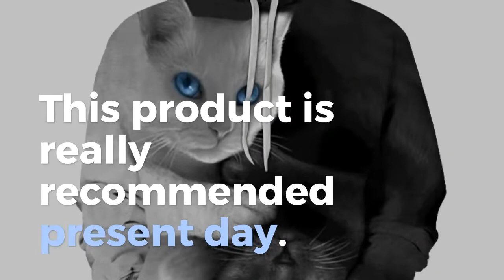2017 3D Hoodies Men Hooded Sweatshirts two cat 3D Print hoody Casual Pullovers Streetwear Tops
Cheap 2017 3D Hoodies Men Hooded Sweatshirts two cat 3D Print hoody Casual Pullovers Streetwear Tops Autumn Regular Hipster hip hop. For Best Offer about this product and to purchase